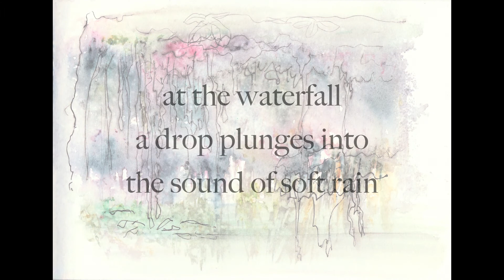the sound of soft rain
This video features ink/watercolour images of a small waterfall on the Streatham campus at Exeter University.  The images were made from one viewpoint during the course of a few hours, and the video, with its slow transitions, emphasizes this temporal aspect of the sequence. The images are shown in the order in which they were painted, and portray different aspects of the same viewpoint; some emphasizing the light on the water, others the colour of moss and rock, or shapes of stranded leaves.  Whilst painting I was conscious of my changing perceptions; of shapes and sounds merging together; for instance a similarity of shape between water and hanging strands of moss. Later in the morning some light rain fell, creating new textures within the paintings and adding a new dimension to the sounds .. the sounds of rain and waterfall becoming indistinguishable; merging into one, as reflected in the haiku at the end.